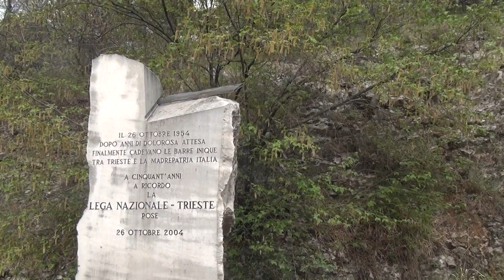The former border post between Trieste and Italy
This film shows the former customs control point between the Free City of Trieste and Italy as it existed between 1947 and 1954.  In the thumbnail you can see what it looked like during this period.  Curiously enough, the road is still clearly visible after all these years!

At the end of WW2, Yugoslavians entered Trieste, then German occupied on 1 May 1945.  The following day, the Germans surrendered to the the 2nd New Zealand Division of the British 8th Army.  British General Sir William Morgan proposed a partition of the territory until such time as a peace treaty was signed and on 10 June 1945 the Morgan Line was created and Yugoslavian troops withdrew.  As a result the territory of Trieste was divided into two zones, Zone A being the port and Zone B most of Istria.

In January 1947, the United Nations Security Council approved Resolution 16 under Article 24 of its charter calling for the creation of a free state in Trieste and the region surrounding it - somewhat similar to that of Gdańsk in the inter war period. A permanent statute codifying its provisions was to become recognised under international law upon the appointment of an international governor approved by the Quatripartite Powers. However no governor was appointed due to the opposition of the USSR.  By October 1954 it was clear that a better plan would be to divide the territory between Italy and Yugoslavia.  Yugoslavia got all of Zone B whilst Italy got nearly all of Zone A - although some outlying villages were awarded to Belgrade.

Zone A, which was 222.5 km² and had about 300,000 inhabitants, around three quarters of which were Italian native speakers.  The zone included the port of Trieste and was administered by British and American forces.  Zone B was 515.5 km² with 71,000 residents including north-western Istria, was administered by the Yugoslav National Army.

The last Austrian census of 1910/1911 registered around 72,000 Slovene and 2,000 Croatian speakers in the area, and around 160,000 Italian speakers. According to contemporary Italian sources, in zone B there were 36,000-55,000 Italians and 12,000-17,000 Slovenes and Croats whilst the Yugoslavs claimed that the split was roughly equal between Italians and Slavs.

On 5 October 1954, the London Memorandum was signed by the United States, United Kingdom, Italy, and Yugoslavia. It handed over administration of Zone A to the Italian Government, and administration over Zone B to the Yugoslav Government which became effective on 26 October 1954.